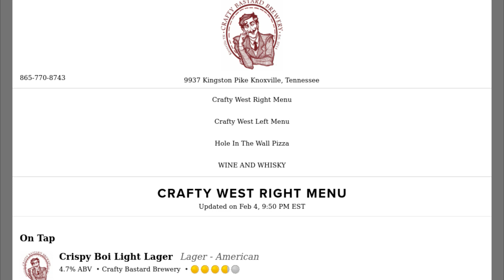Take a look inside Hole in the Wall Pizza in West Knoxville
Hole in the Wall Pizza features unique appetizers, fresh sandwiches and a wide selection of pizzas, located inside Crafty Bastard Brewery West.